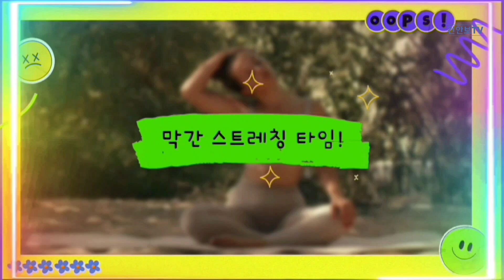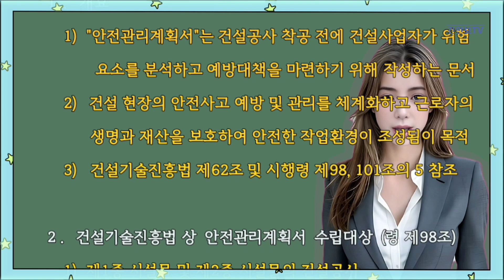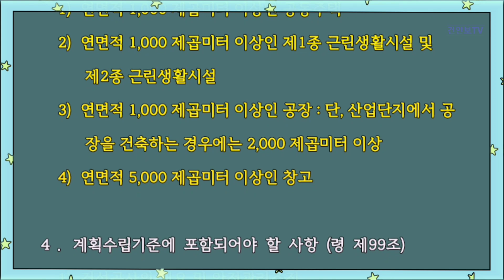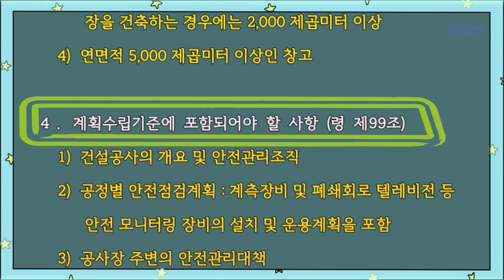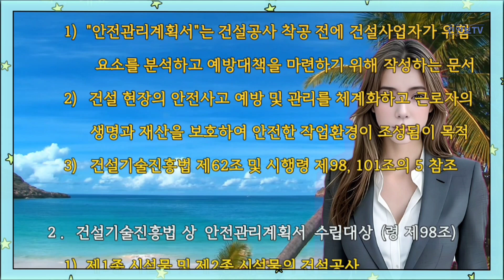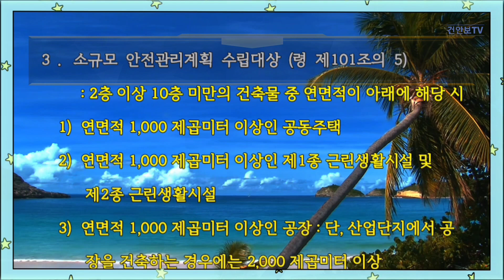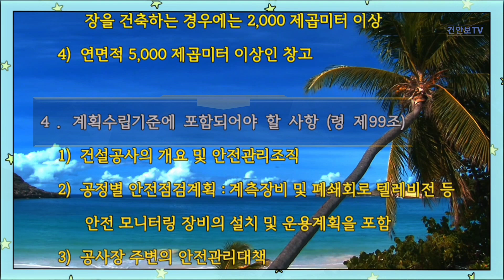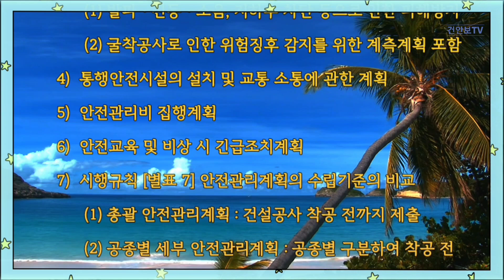건설기술진흥법 상 안전관리계획서와 소규모 안전관리계획 수립대상 및 계획수립기준에 포함되어야 할 사항에 대하여 비교하여 설명하시오.